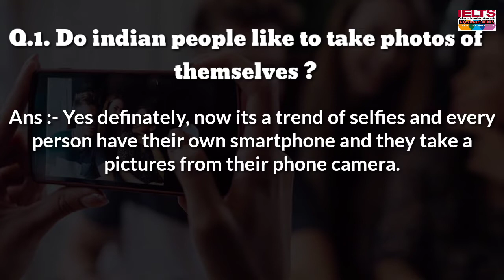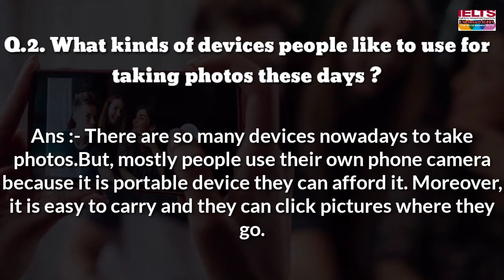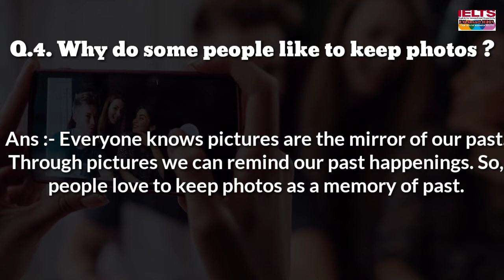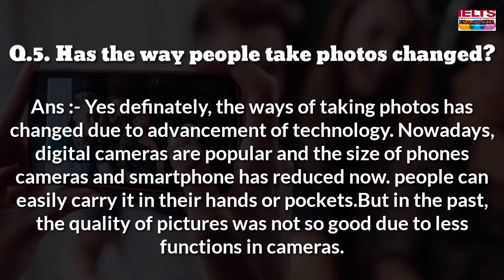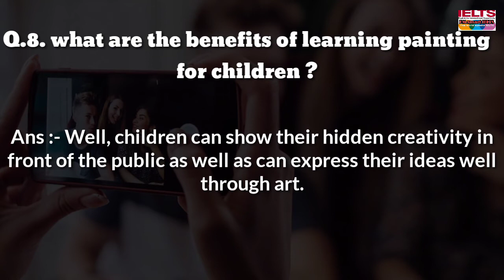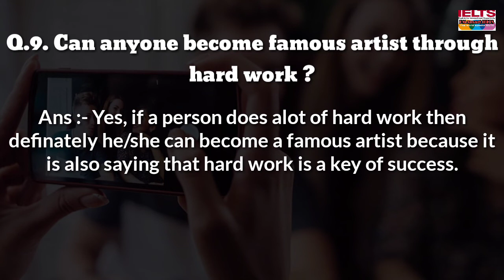follow ups Questions of cue card :- Describe a picture or photograph at your home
latest cue card follow ups

Speaking part-3 Questions of

Best explanation of cue card

Talk about favourite photograph cue card

Here, you can comment for new cue card which you want  i will post it .